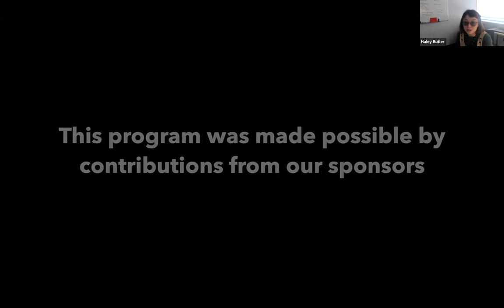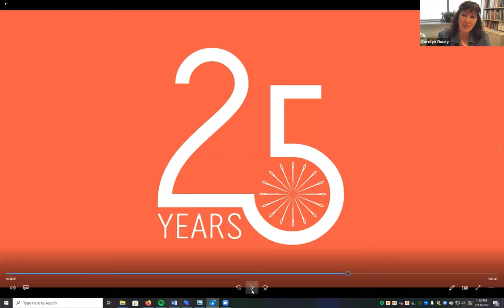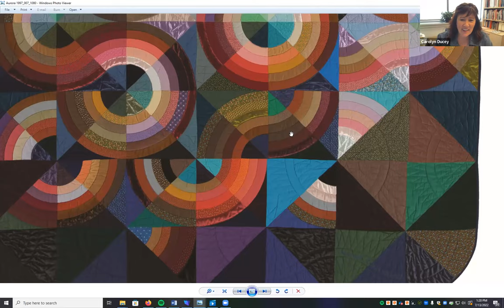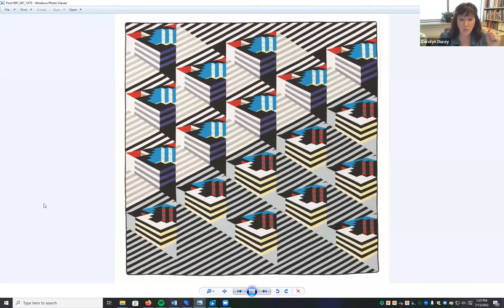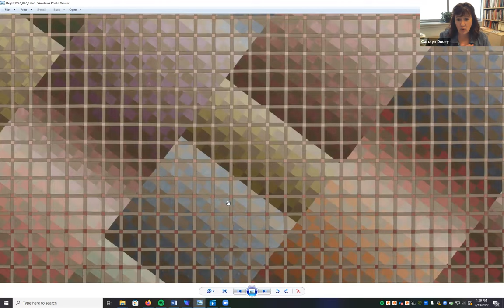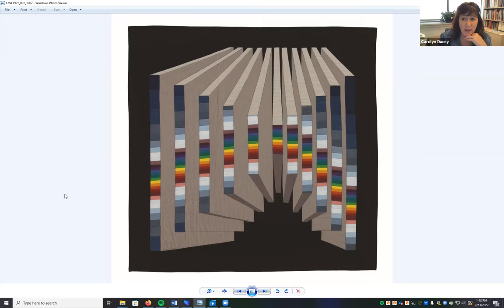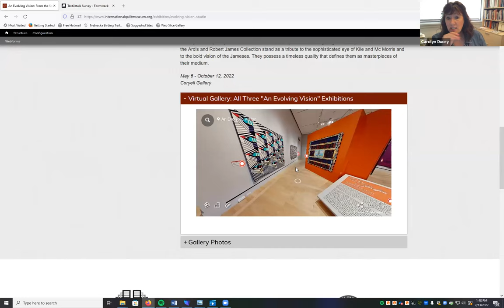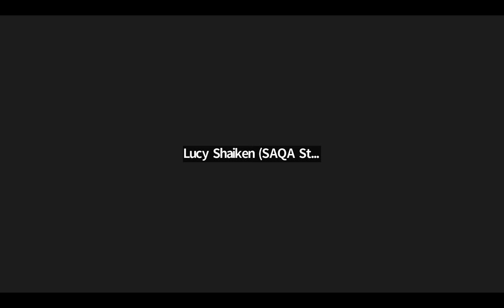Textile Talks: From the Studio with Curator Carolyn Ducey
The International Quilt Museum presents An Evolving Vision: From the Studio.  The exhibition, developed as a part of the IQM’s 25th anniversary celebration, highlights the Robert and Ardis James Collection’s studio art quilts, acquired with guidance by Michael Kile, a San Francisco quilt dealer and Penny McMorris, a corporate art curator. The July 13th Textile Talk, hosted by Carolyn Ducey, the Ardis B. James Curator of Collections, will feature segments of a recorded conversation with McMorris as she reflects on the experimentation and exploration of the 1970s as artists embraced the studio quilt genre, and her role in developing seminal group of early studio quilts.